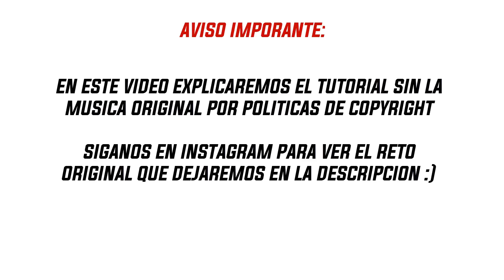COMO BAILAR OH NA NA NA CHALLENGE | OSCAR Y LUZ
TUTORIAL DE OH NANANA CHALLENGE